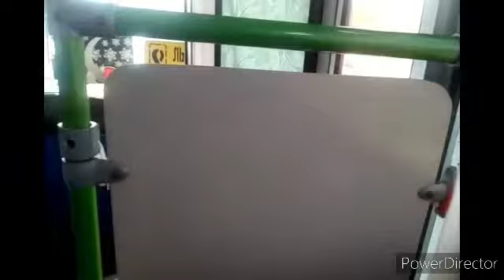Поездка на троллейбусе ЗиУ 682г (016.02)